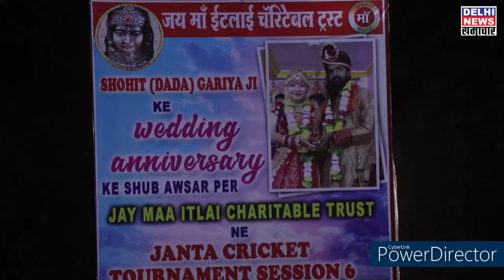Jay Maa Itlai Charitable Trust organize Janta Cricket Tournament on wedding Anniversary Shohit Dada